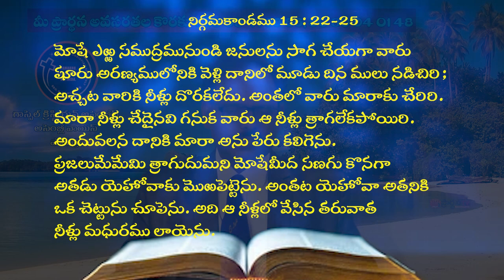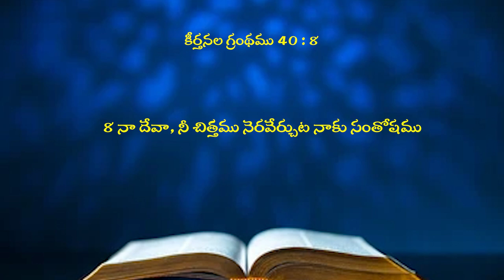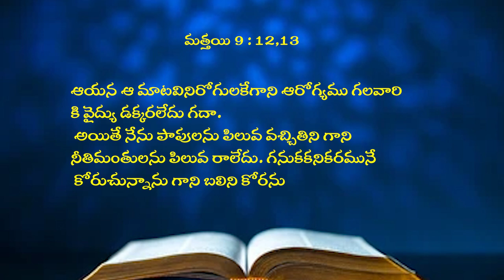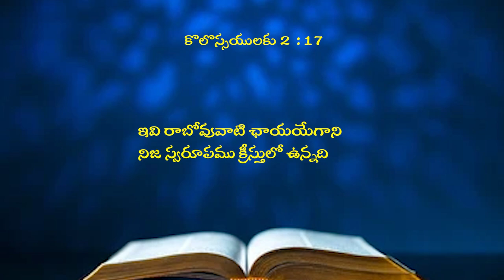02 06 2024 BRO N.Samuel garu అంశం : కానాను ప్రయాణంలో క్రీస్తు మారాను మధురంగా మార్చుట. పార్ట్ - 2